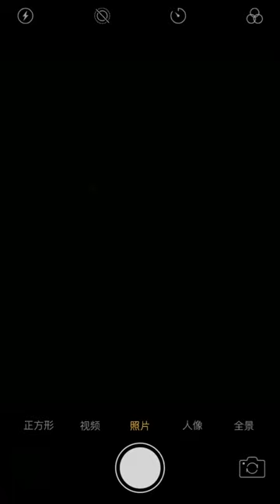drum shape 8oz candle tin